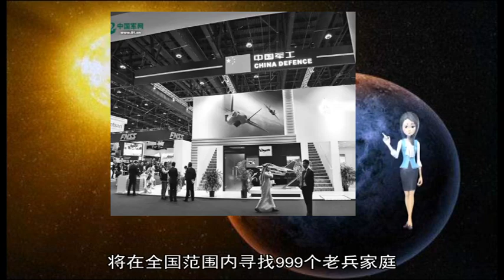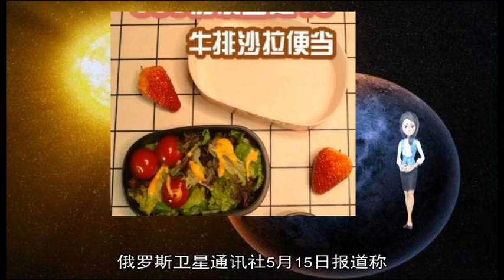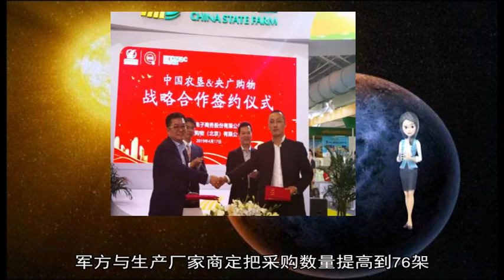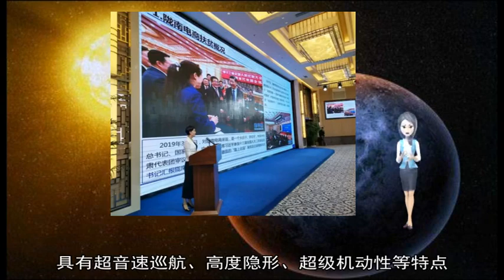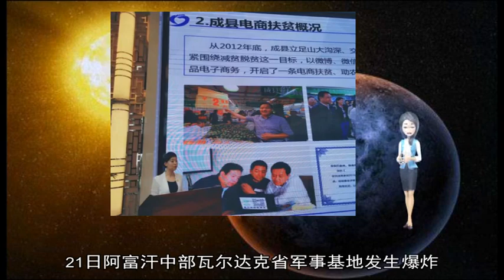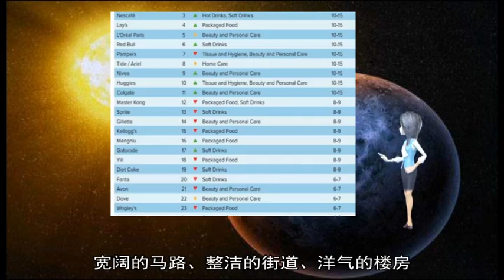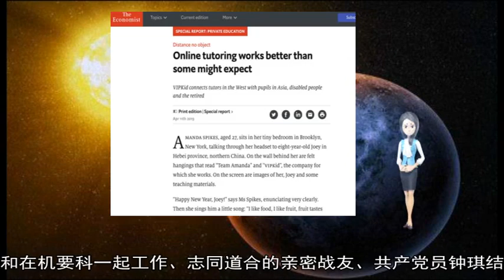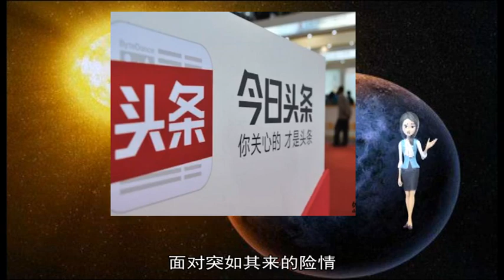军事新闻-惠军直通车999公益计划正式启动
《军事新闻》《中国新闻》《世界新闻》 4月15日 惠军直通车999公益计划启动仪式在京举行 此次活动由惠军工程、新浪公益、百度公益联合倡议发起 开国元勋身边工作人员、陆海空各军兵种代表、国家电商扶贫代表及社会各界拥军爱心人士近百人参加了启动仪式  今年是新中国建国70周年 人民海军、人民空军成立70周年 为积极适应国家军民融合、拥军强军发展的新形势 推动惠军工程向更宽广的领域、更深入的层次发展 向英雄的人民军队和广大现、退役军人致敬 社会多方联合启动惠军直通车 旨在通过创新互联网+拥军模式 为军人家庭提供拥军文化宣传、就业创业支持、日常生活产品、金融保险服务等有针对性、特殊优惠的专属产品和服务 让军人感受社会尊崇 增强军人“一朝从军终生荣耀、一人当兵全家光荣”的荣誉感幸福感获得感 为营造全社会拥军惠军的浓厚氛围、强化全民国防意识、凝聚强军共识共为做出积极贡献  启动仪式上 多家公益机构的负责人先后从各自的角度介绍了发起惠军直通车的初衷 并纷纷表示将匹配最好的机构资源将拥军惠军落到实处 随后 来自部队公益帮扶典型代表、电商扶贫代表陇南成县分别从军地公益协作、军地精准扶贫等维度发表了参与惠军直通车项目的愿望与期待 活动现场开启惠军直通车的大幕  惠军直通车同时发布了999公益计划 将在全国范围内寻找999个老兵家庭 常年为他们提供由民族品牌企业捐赠的米、面、粮、油、奶等日常生活物资 减轻他们的生活负担 提高生活品质 让老兵感受到社会大家庭的温暖 在全社会形成拥军优属新风尚 同时 惠军直通车也呼吁更多的军人家庭和社会各界的爱国拥军人士给予民族品牌企业更多的拥戴和支持 促进企业的良性发展 让他们推出更好的惠军专属产品和扩大999公益计划的受益人群  惠军直通车的启动 将社会化拥军从三个维度进行了“直通”创新 一是政策层面的直通 国家出台了很多的拥军政策 惠军直通车将一个个国家政策落地到务实的拥军举措上 实现了政策到落地的“直通”；二是供给与需求的直通 我们有很多的社会机构和爱心企业想拥军 惠军直通车则实现了企业拥军与军人家庭需求的对接“直通” 从米面粮油到就业创业 所有生活和社会保障的需求得到了有效的匹配；三是服务形式的直通 惠军直通车基于互联网+的服务模式 由北京惠军科技提供技术支持 让所有的拥军服务通过手机就可以随时随地触手可及 大大提高了拥军惠军的覆盖面和效率  此外 公益计划还将开展精准扶贫 将在全国遴选100个贫困县 在惠军直通车上开辟电商扶贫专区 陇南成县被确定为首家惠军扶贫计划合作县 让当地的特色产品能展现在更多的军人家庭面前 从而带动销售解决脱贫问题 （倪光辉 李龙伊） 5月15日 普京表示 在2027年前俄军将采购76架第5代战机苏-57 国防部很快将签订一份正式的购买合同  俄罗斯卫星通讯社5月15日报道称 俄罗斯总统普京当天表示 俄国防部需要采购76架苏-57战斗机 普京说 俄2027年前国家军备计划要求为俄军采购16架苏-57 但得益于各方的努力和生产成本的降低 军方与生产厂家商定把采购数量提高到76架 相关合同将于近期签署 他强调 必须在2028年之前让空天军的3个航空团完全换装苏-57  报道称 普京指出 苏-57战斗机拥有世界领先的性能 他同时说：“我希望近期就能就76架这样的战斗机签署供货合同 ”过去5年来 俄军共接装了1千多架经升级改造的飞机和直升机 他补说 俄空军目前共有3千多架航空器 65%都是现代机型  苏-57是俄罗斯自行研制的第五代战斗机 此前的项目代号为T-50 具有超音速巡航、高度隐形、超级机动性等特点 2018年8月 俄国防部签署了在2020年前接收两架苏-57的合同 第一架苏-57将于今年交付部队 5月14日 俄罗斯总统普京在前往阿赫图宾斯克的国防部国家试飞中心进行视察时 6架苏-57战斗机为其专机护航 【环球网军事1月23日报道】俄罗斯卫星通讯社1月22日报道 阿富汗国家安全局发布的声明中称 21日阿富汗中部瓦尔达克省军事基地发生爆炸 造成36人死亡 58人受伤  此前路透社援引阿富汗国防部官员的话报道 阿富汗中部瓦尔达克省的一个军事基地遭到塔利班激进运动袭击 造成120多名阿安全部队成员丧生 阿富汗国防部官员说：“据我们掌握的消息 发生在军事训练中心的爆炸造成126人死亡 ”
 　　但阿富汗国家安全局在最新的声明中说：“昨天的袭击造成36人死亡 58人受伤 ”  此前有报道称 塔利班袭击了阿富汗特工部门在中部瓦尔达克省的基地 据Tolo News电视台报道 三名袭击者被消灭 第四名在汽车中引爆了炸弹 新华社天津4月15日电（记者周润健）在天津市静海区东南部 静静地坐落着一个叫刘祥庄村的美丽村庄 宽阔的马路、整洁的街道、洋气的楼房 处处是一幅幅幸福美丽的新画卷  刘祥庄村隶属蔡公庄镇 是董健民烈士的家乡 她在这里出生、求学 并走上革命的道路  董健民 女 1923年出生于河北省静海县（今属天津市） 1939年春 16岁的董健民在她的叔父、中共地下党员董秋斯的引导下 与两个姐姐一起渡海南下 辗转参加到抗日救国的行列中 1940年加入中国共产党  1941年 董健民调到中共中央社会部机要科任机要员 1942年 她和在机要科一起工作、志同道合的亲密战友、共产党员钟琪结婚 在喜庆的日子里 他俩发誓 为了千百万人能够得到解放 为了实现共产主义理想 宁可牺牲自己的性命 也决不能泄露党的机密 “誓与密码共存亡”  1945年抗日战争胜利后 董健民和钟琪夫妇被党组织派遣到东北局工作 1946年 他们带着刚刚两岁的孩子 化装乘船由海路经大连赴东北 当他们乘坐的商船驶进渤海水域时 由于叛徒告密 遭到国民党军舰拦截 炮弹击中了他们乘坐的商船 穷凶极恶的国民党军警要登船检查、搜捕共产党员  面对突如其来的险情 董健民、钟琪夫妇冷静地分析了险恶处境 迅速作出了抉择：宁可牺牲全家人的生命 也决不能让党的机密落入敌人手中